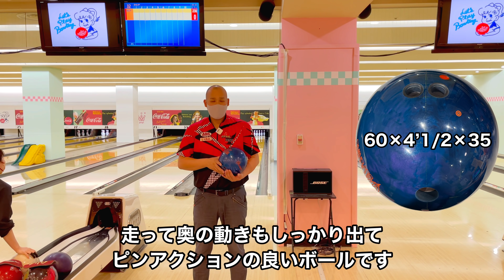【キレ過ぎ注意】走りからのキレがハンパないウルヴァリン【900GLOBAL WOLVERRINE】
☆☆☆Tシャツ販売開始☆☆☆
黒字にホワイトパールのグリッターのプリントです
サイズはM・L・LL・3L・各種ございます。
無いサイズはご相談下さい。

１着⇒3800円　送料込です

☆★☆KatoPシャミー第３弾⇒３Dプリントシャミー発売中☆★☆

３種類ございます
☆茶色の生地にブロックのプリント
☆黒色の生地に星形のプリント
☆黒色の生地に肉球型プリント

従来のシルエットシャミーは黒のみございます。
☆黒色の生地にゴールドのシルエット
1枚 3000円 送料込です

☆★☆KatoPグッズ⇒ワッペン　発売中☆★☆

直径８㎝のワッペンです
１枚1800円 送料込みです

ご希望の方は、以下のアドレスにお名前・ご住所・電話番号・希望色・枚数を書いて送ってください。

購入•お問合せメールアドレス

☆★katoP流　練習用動画を紹介★☆

☆★人気動画を紹介★☆

気軽に友達申請ください。

公益社団法人日本プロボウリング協会

私のイラストを描いて頂いている方⇒ＪＰＢＡ小森清人プロ
小森プロのInstagram

エンディングで演奏しているクラリネッティスト　⇒　前田　玲美　Remi clarinet
前田　玲美さんのyoutubeチャンネル